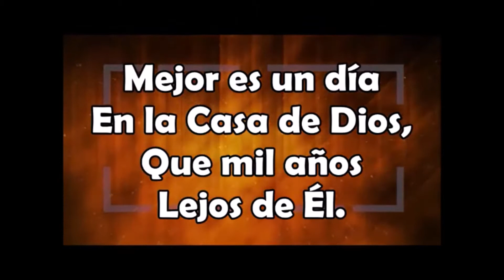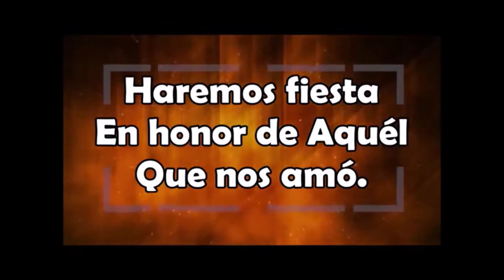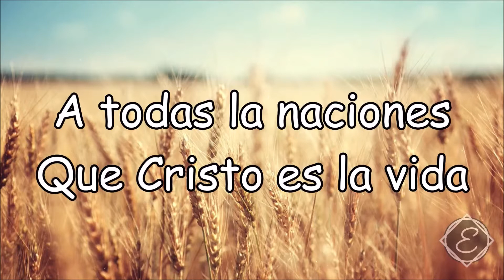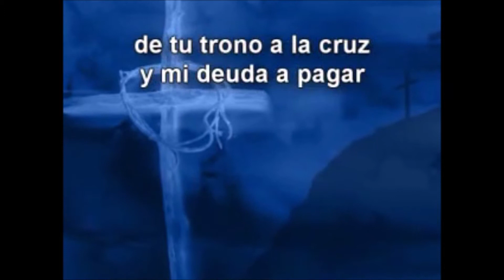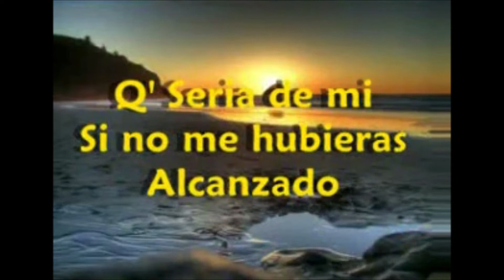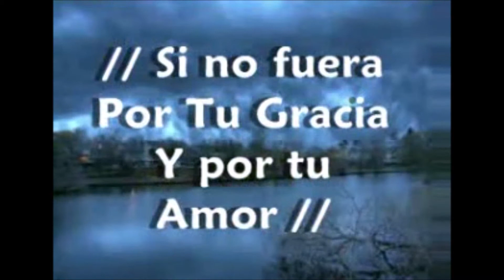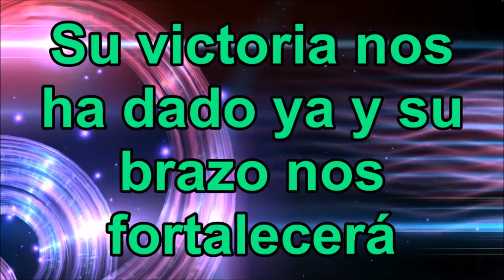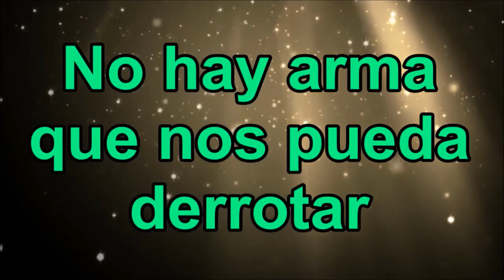Servicio Domingo 2 de Agosto 2020